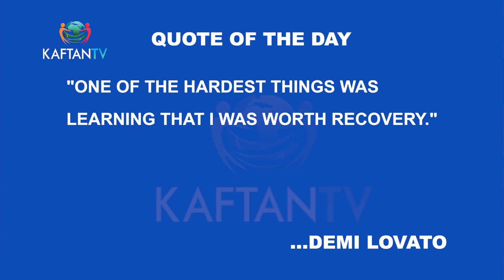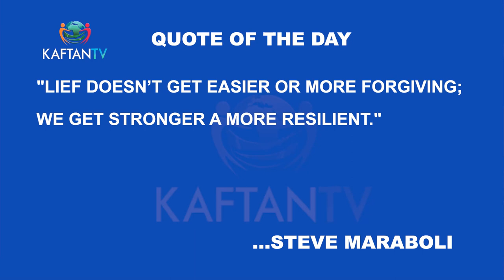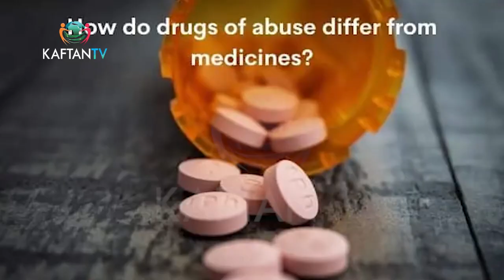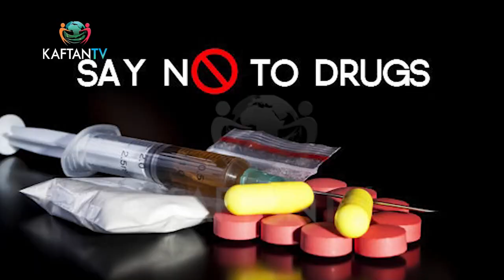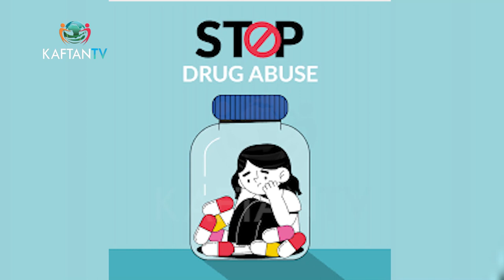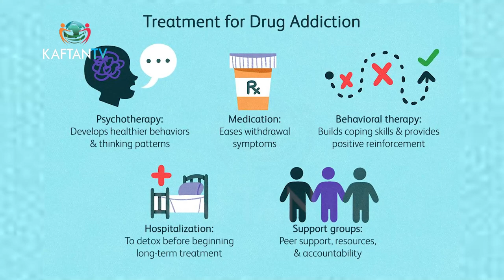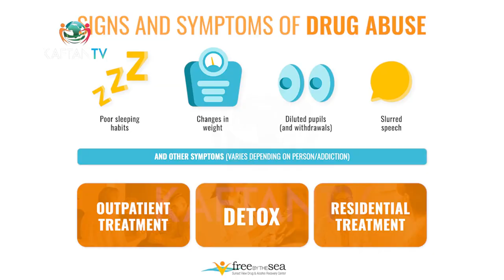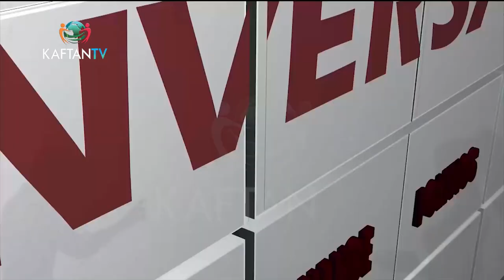DRUG ABUSE VS ADDICTION: Hands On Deck To Tackle The Menace, Save Our Generation | THE CONVERSATION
Dive deep into the world of substance challenges in this exclusive edition of The Conversation!

Join us as we unravel the nuanced difference between drug abuse and drug misuse with Kenneth Anetor, CEO of A New Thing Foundation and Consultant to the Senate Committee on Drugs and Narcotics. In this candid discussion, Kenneth opens up about his personal journey through drug addiction, sharing insights into his healing process.

Gain valuable perspectives on the persistent rise in drug misuse, abuse, and trafficking. Discover the factors contributing to this alarming trend and explore potential solutions. Don't miss this eye-opening dialogue that aims to raise awareness and foster understanding about a crucial issue affecting our society.

Watch THE CONVERSATION on KAFTAN TV - StarTimes CH124 (DTH) /CH 132 (DTT) Showing: Tuesday, Saturdays at 8pm and 7am, with repeat on Sundays at 5pm